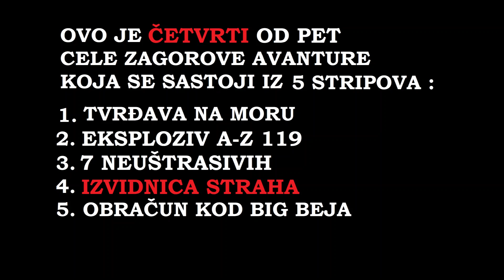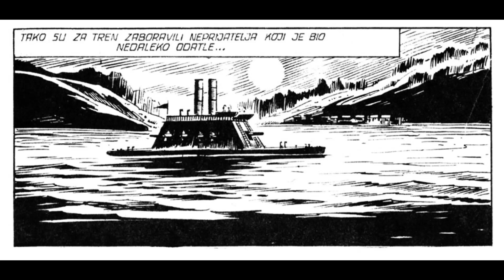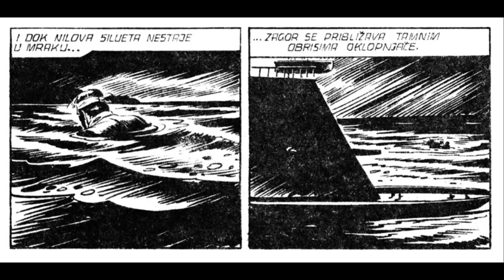Izvidnica straha - ZAGOR - I deo (ZS 507)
Epizoda: Izvidnica straha - I deo (ZS 507)